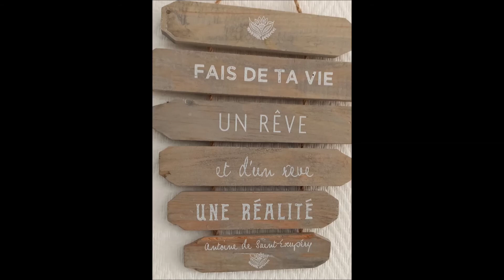"tu ne savais pas" cover Gaëtan Roussel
simple cover amateur d'un grand artiste que j'adore 🙏